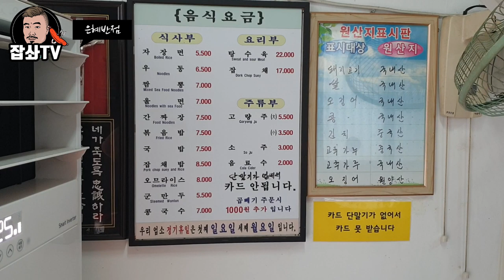여수 은혜반점 짬뽕을 먹어봤습니다! feat군만두 Eatingshow Mukbang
예전부터 많은분들이 추천해주셨던
은혜반점 짬뽕을 먹어봤습니다~